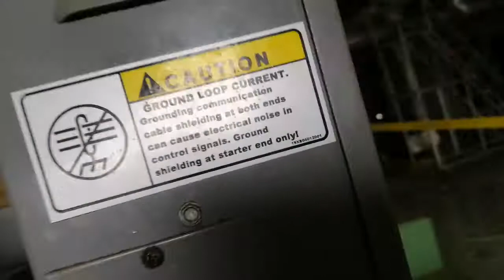Tips...How to change Oil Filter.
Changes Oil Filter